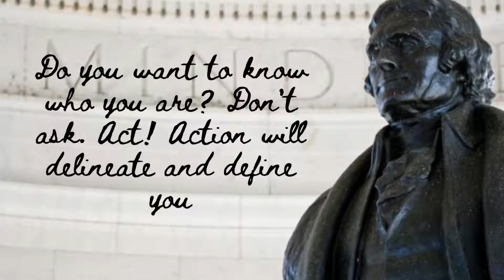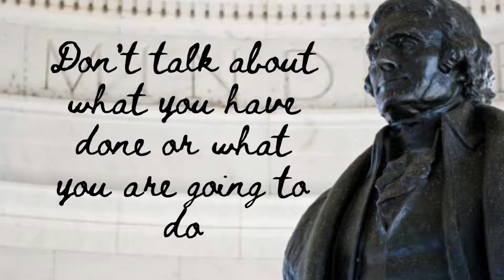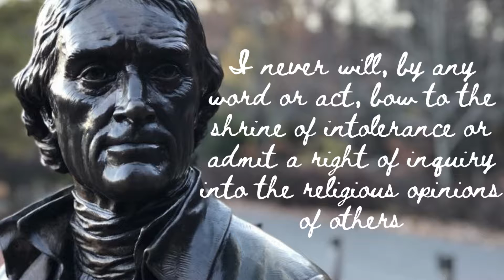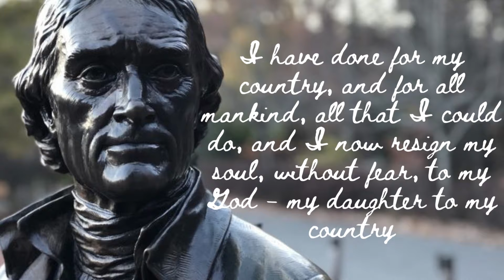Legendary quotes from Thomas Jefferson, 3rd President of the United States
Thomas Jefferson (April 13, 1743– July 4, 1826) was an American statesman, diplomat, lawyer, architect, philosopher, and Founding Father who served as the third president of the United States from 1801 to 1809. He was previously the second vice president under John Adams and the first United States secretary of state under George Washington. The principal author of the Declaration of Independence, Jefferson was a proponent of democracy, republicanism, and individual rights, motivating American colonists to break from the Kingdom of Great Britain and form a new nation. He produced formative documents and decisions at state, national, and international levels.